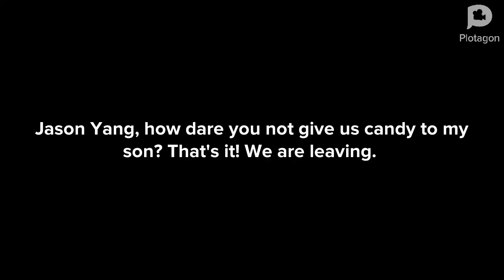Jason Yang Doesn't Give Me Candy for Halloween